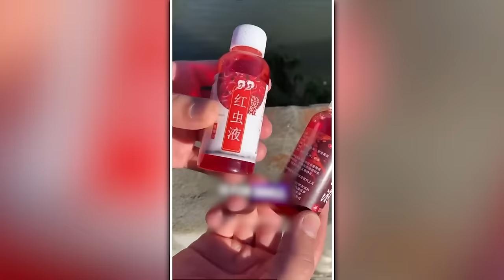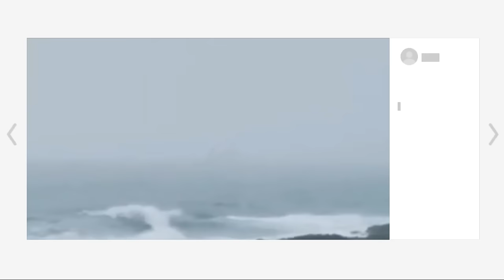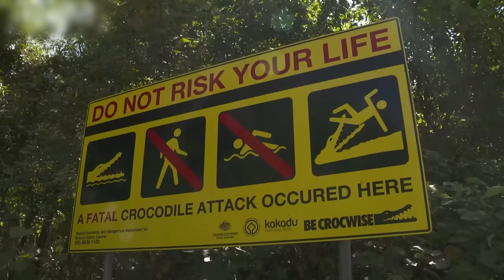What They Captured In The Ocean Terrified The Whole World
When it comes to deep blue, there is a lot more going on than what you could ever expect to imagine until coming across it firsthand… Prepare to see some of the wildest, scariest, and heart-pounding encounters in the oceans that have terrified the whole world.